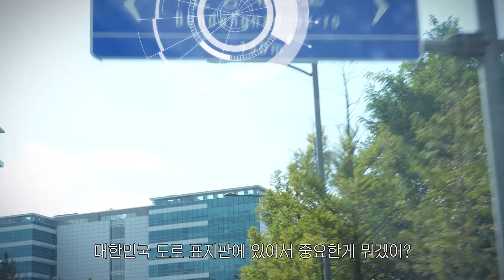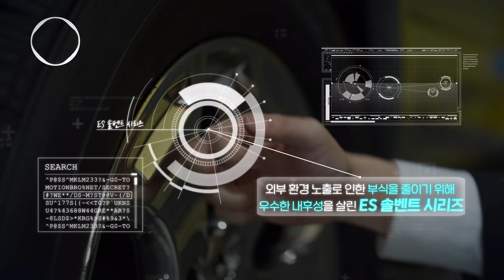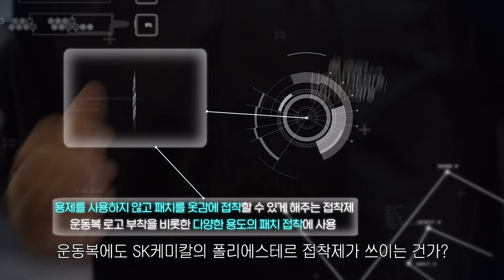[특명] 스카이본드와 함께 생활 곳곳에 쓰인 접착제를 찾아라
접착제!
단순히 무언가를 고정할 때 쓰이는…
단순히 아이들 학용품에 들어가는 학용품용….
아직도 이렇게 생각하는가?

우리 생활 곳곳에 접착제가 쓰이고 있다는 사실!
더욱 놀라운건 SK케미칼에서도 이런 접착제를 만들고 있다는 사실!
여기서 킬포!! 우리생활 곳곳에 SK케미칼 접착제가 쓰이고 있다는 사실!

스카이본드가 우리회사 접착제가 쓰이고 있는 곳을  Ecolab 사옥에서 찾아보겠다는데…..

흥미진진한 현장으로 다함께
… Go!!